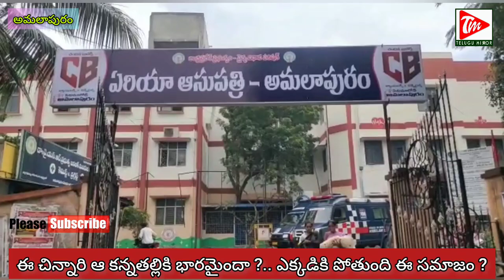రోడ్డు పక్కన పసిపాప .. ఈ పాపం ఎవరిదీ?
తెలుగు ప్రజల హృదయ ప్రతిబింబం..
తెలుగు మిర్రర్ వార్తా ప్రపంచం...
షేర్ చెయ్యండి...
కామెంట్ చెయ్యండి..